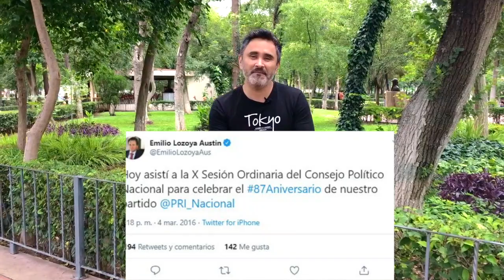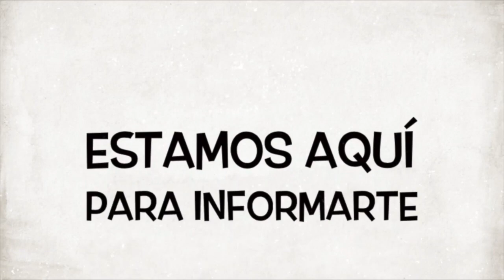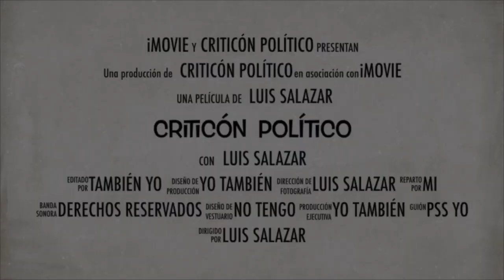LOZOYA, EL PRI Y EL PAN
LOZOYA, EL PRI Y EL PAN SON COSAS QUE IRAN DE LA MANO EN ESTA PROXIMA SEMANA CONFORME LOZOYA VAYA SOLTANDO NOMBRES DE LOS LEGISLADORES DE ESTOS PARTIDOS QUE RECIBIERON DINERO PARA APROBAR LA REFORMA ENERGETICA. INCLUYENDO A PEÑA NIETO.

                                                     lasnoticiascomoson
INSTAGRAM: wicha_salazar para que conozcas mas de mi vida privada.